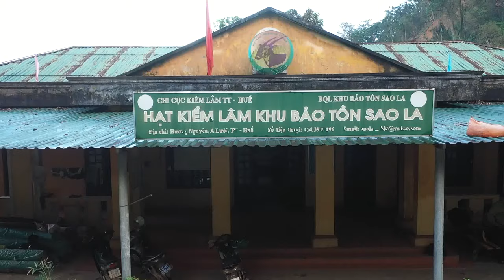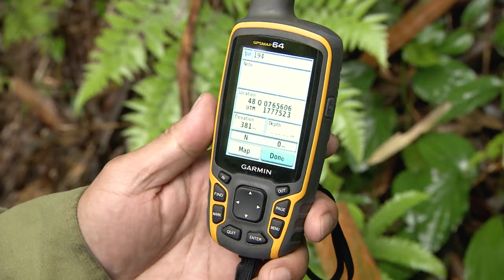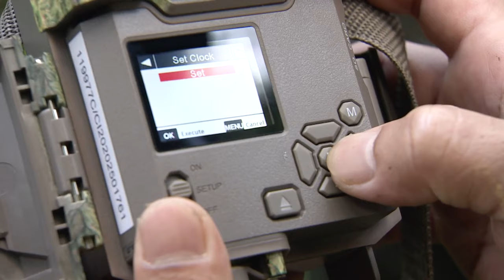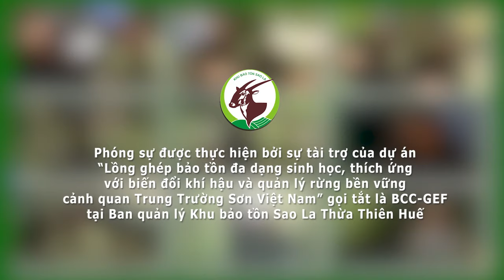Bảo tồn Sao La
Sao la có tên khoa học Pseudoryx nghetinhensis hay còn gọi là kỳ lân châu Á. Con trưởng thành dài từ 1,3 đến 1,5 m, cao 0,9 m, nặng khoảng 100 kg, có bộ lông màu nâu sẫm, sừng dài và mảnh dẻ, hướng về phía sau hơn 50 cm để tự vệ. Giới khoa học đánh giá, sao la là một trong những loài chỉ thị của cánh rừng nguyên sinh, chưa bị con người tác động. Do chúng rất nhạy cảm, cặp sừng dài dễ bị đe dọa nên không thể sống ở khu rừng bị xâm hại.